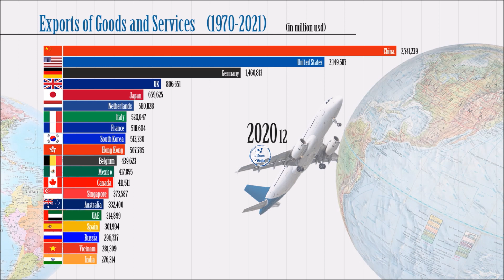International Trade Exports (1970-2021)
International trade is the exchange of capital, goods, and services across international borders or territories because there is a need or want of goods or services. In most countries, such trade represents a significant share of gross domestic product (GDP).

Exports are the goods and services produced in one country and purchased by residents of another country. 1 It doesn't matter what the good or service is. It doesn't matter how it is sent.
An export in international trade is a good or service produced in one country that is sold into another country. The seller of such goods and services is an exporter; the foreign buyer is an importer. Exportation of goods often requires the involvement of customers authorities.

just another day to enjoy a milo.
have a nice day with a tea and coffee and water.

Composer: Whitesand (Martynas Lau)
Year: 2020
Title: Protect The Powerless